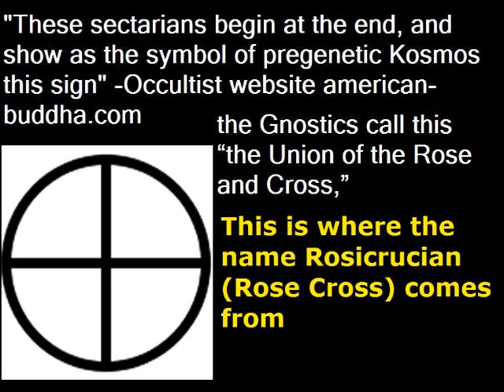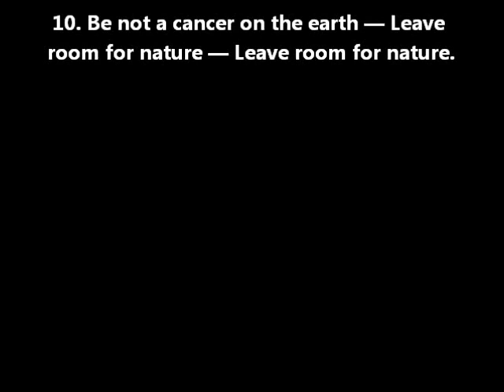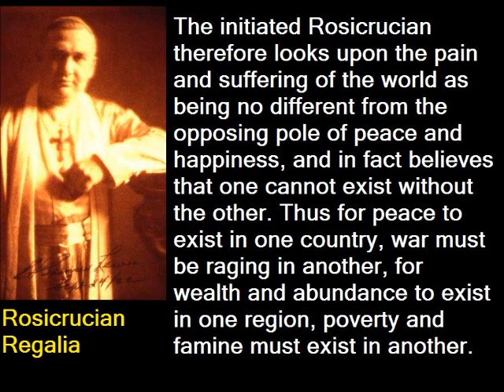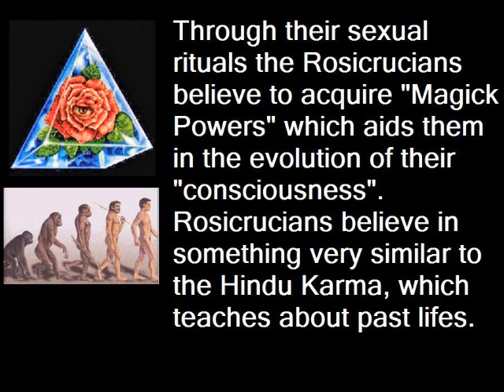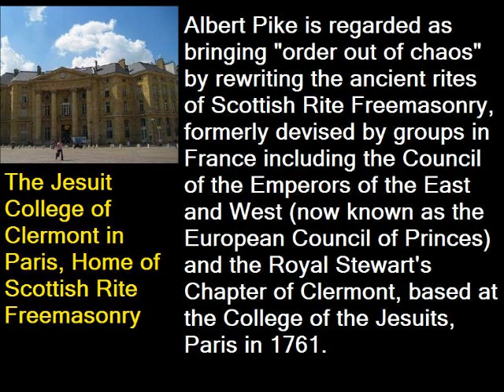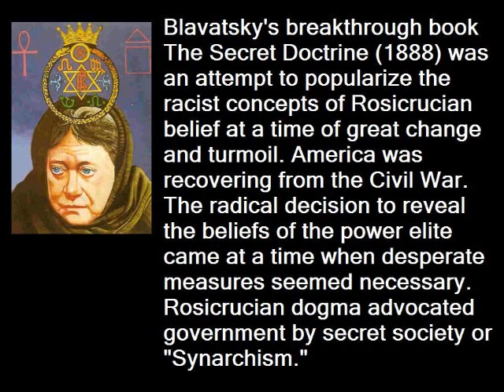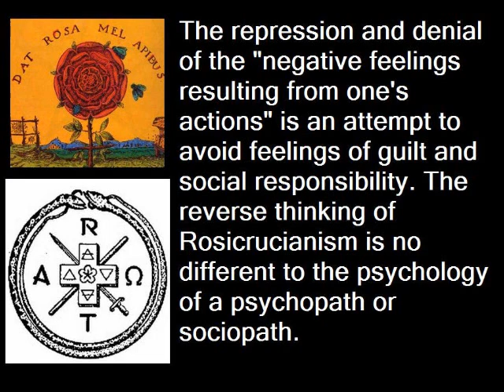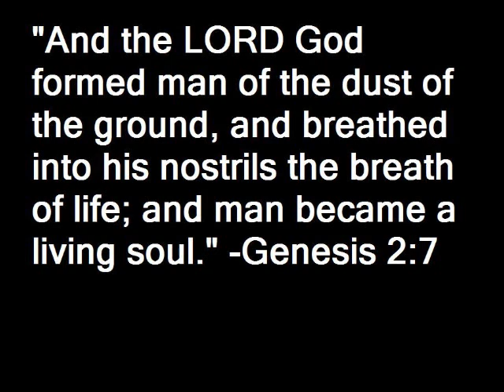ROSICRUCIANISM : FORERUNNER TO FREEMASONRY